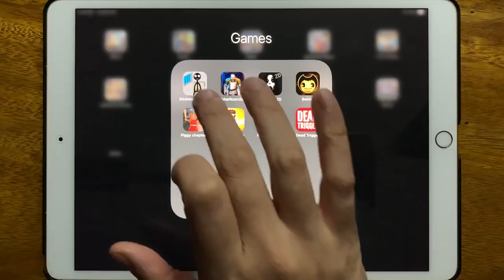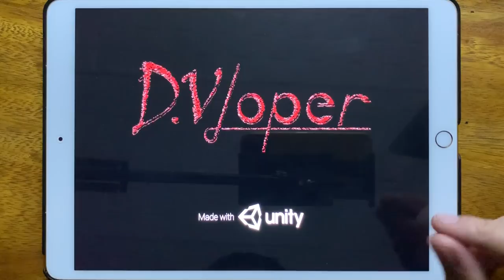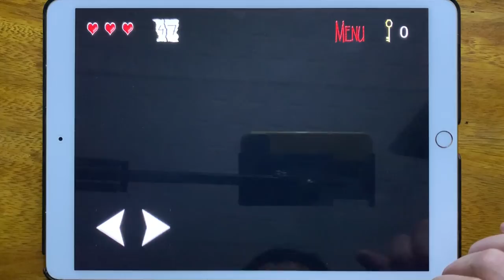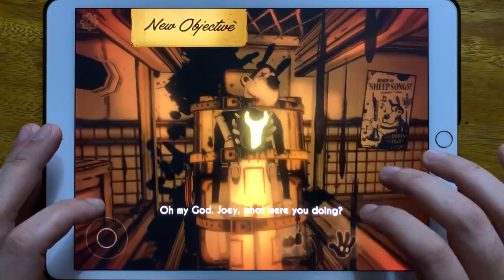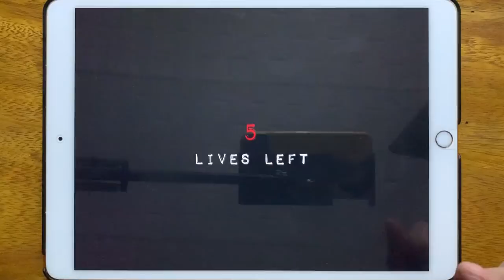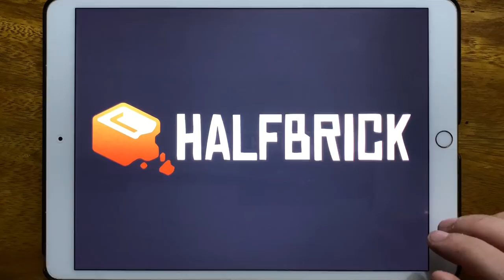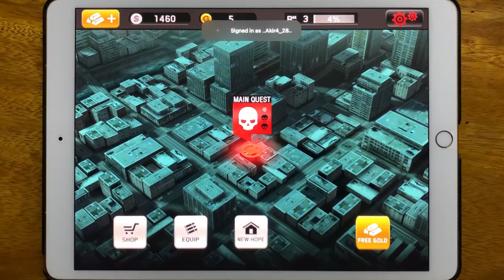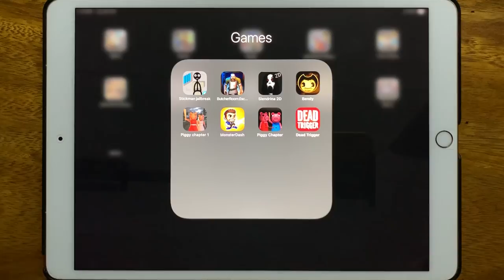Stickman Jaibreak, Butcher Room, Slendrina 2D, Bendy, Piggy Chapter 1, Monster Dash...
Stickman Jaibreak, Butcher Room, Slendrina 2D, Bendy, Piggy Chapter 1, Monster Dash, Piggy Chapter, Dead Trigger